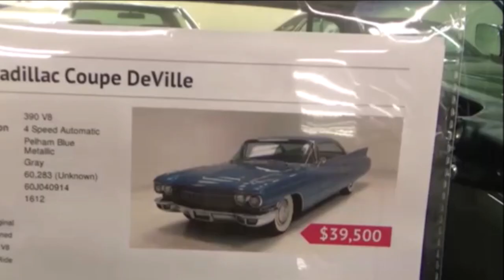1960 Caddilac Coupe DeVille Dreamgoatinc Classic and Muscle Car Video